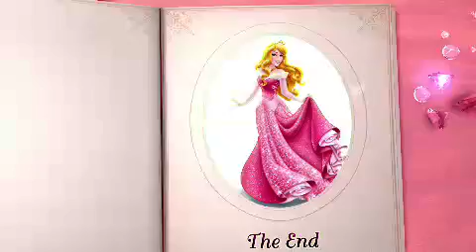Kael in Disney Junior clip - Princess Aurora